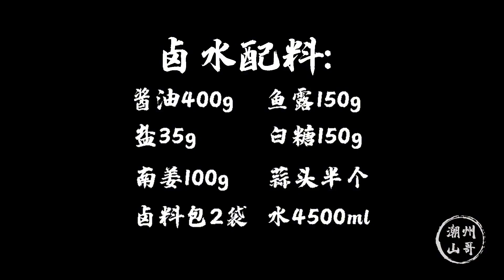想吃豬腳飯，不用來潮汕了，鹵水配方做法很簡單，在家也能做【潮州山哥】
"请放心，这个视频的重点在于美食制作，我们没有使用任何对动物造成不适的材料或方法。" 想吃豬腳飯，不用來潮汕了，鹵水配方做法很簡單，在家也能做【潮州山哥】
大家好，我是潮州山哥。
我喜歡做菜，熱愛生活，會每天給大家分享潮州的生活和我們潮州的美食。
潮汕菜一貫是廣東菜的代表，是中國四大菜系之粵菜主幹。食材講究、選料廣博、做工精細、中西結合、質鮮味美，“食在廣州、味在潮州”享譽海內外。我會讓大家更多的了解粵菜，品嚐到美味的粵菜！
我老婆來自重慶，也同樣喜歡做菜，也希望大家多多支持山嫂：